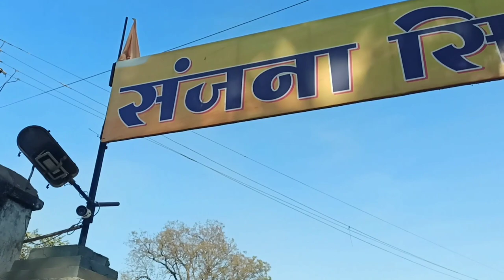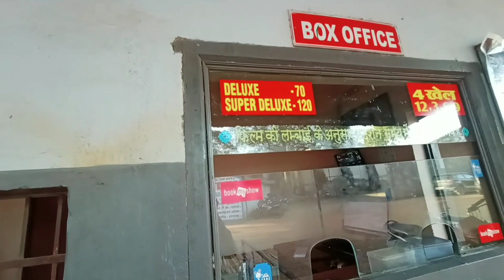1st Time Saraipali Me Movie Dekha 😍 Pathan Movie😂 Full Fun Vlog ✌️🤩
1st Time Saraipali Me Movie Dekha 😍 Pathan Movie😂 Full Fun Vlog ✌️🤩